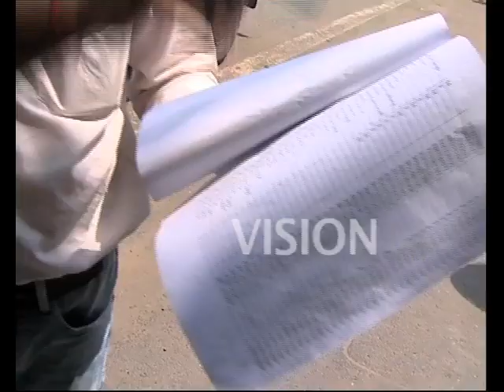Helping Hands for Burmese Refugees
People from the North East have not only received relief rations in Delhi, but many have also donated rations for needy people belonging to other communities. NGO Helping Hands and Delhi Police have received rations from generous NE donors also, which they in turn have distributed to thousands of people, including Burmese refugees. Watch our report